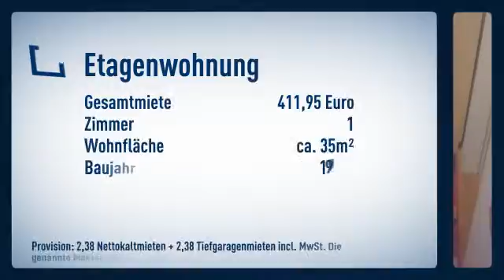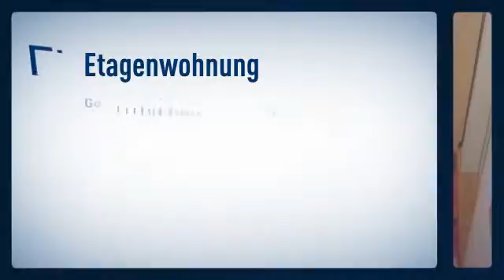Tolles Appartement!!! Süd-West Balkon, Parkett & hervorragender Grundriss! Zum 01.08.2014 frei